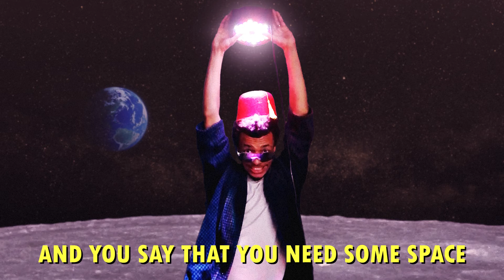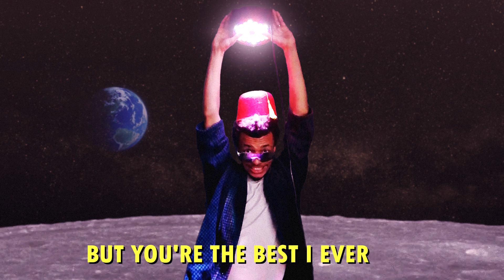Bad! [Lyric Video]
You say you need me to stick around
But, babe, you're leaving me on the ground
And you hate when I complain
So should I go or should I stay?

The relationship is bad
But you’re the best I ever had
And that makes really sad
Coz you’re treating me like trash
And I don’t wanna go back

And you think I’m breaking up with you
I just need communication
Coz lately you don’t tell me what’s up with you
And I’ve been waiting (for you)
And I’m still waiting

You're the best I ever had

We used to be so much closer
But now you’re pushing me away
And you say that you need some space
And you don’t know if you’re okay